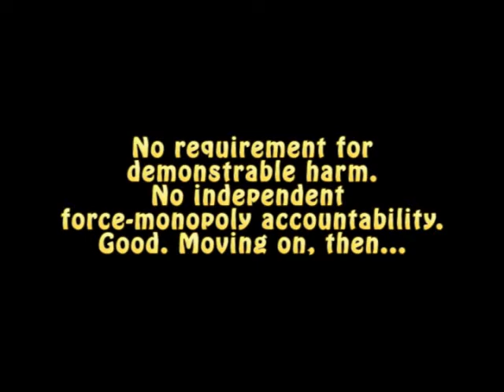The ONLY Legitimate Victim is The State. Right?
The NH House Criminal Justice Committee this day, 2/21/2012, "exec'd" a couple dozen bills (falling a dozen short of their goal). These "executive sessions" are where committees vote on what shall be their recommendation to the full House on the respective bills they're assigned, after holding pubic hearings.

Here, CJ "tackles," with pillow-fight seriousness, HB1531, "relative to prosecution for victimless crimes" -- that's "no victim, no crime" (unfortunately, the concept of "crime" requiring an actual "victim" still eludes your "representatives") -- and HB1651, "requiring the division of state police to equip special weapons and tactics (SWAT) units or teams with tactical cameras" -- or "the force-monopoly state being cleared by its own internal investigations is, well, not sufficient."

Video of the respective public hearings (available to you, faithful reader, because public servants are "at all times accountable," of course) can be found elsewhere on this channel. But I'll save you the suspense. The only relevant option is "ITL," or "Inexpedient to Legislate" (how's that for a politically driven euphemism?). Well, knock me over with a pillow feather...

Why can your servants exempt themselves from your oversight, while simultaneously criminalizing offending them? Just something to think about...